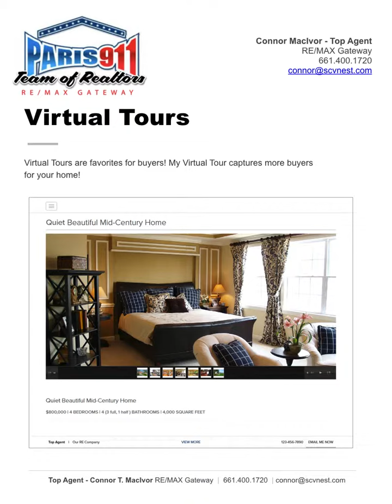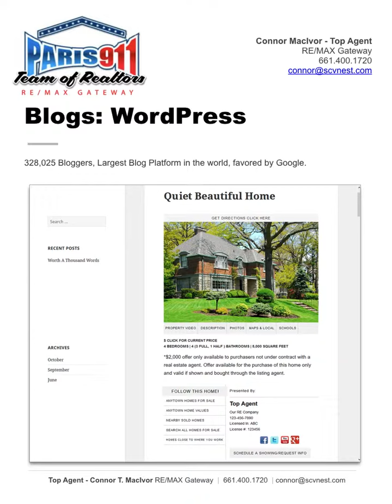Best Santa Clarita real estate home marketing and advertising strategy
Something a bit different for posting purposed only on SCVnest.com and our REMAX Gateway site. YouTube makes it easy to keep the content streaming on our youtube channel SCVmoves.com and elsewhere where we frequent with our real estate representation service business.